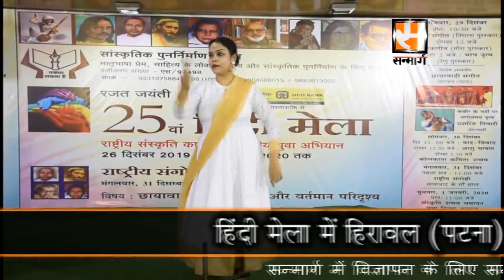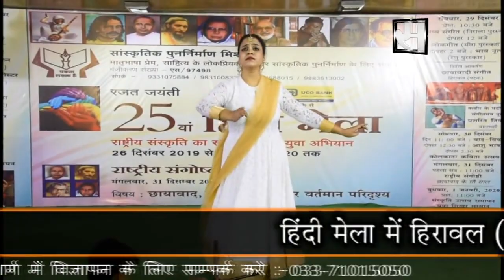Dance and Music Attracted in Hindi Mela